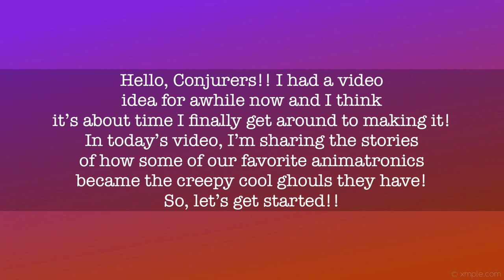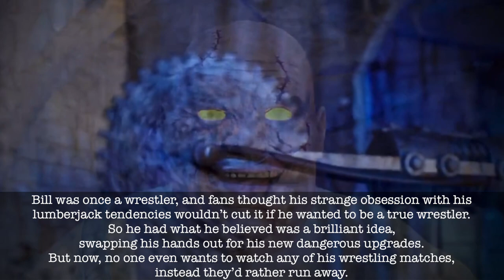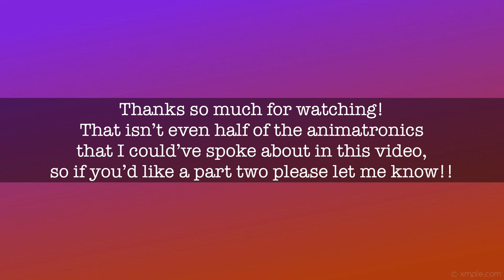How Animatronics Became Creatures In Their Stories | Spirit Halloween | Conjure Maven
Hello, Conjurers! In today's video, I'm going to be sharing the backstories of animatronics from Spirit Halloween and how they became creatures in their backstories! 🎃

I made a similar video to this one quite a few months ago, and I decided now with the new animatronics I would make a similar video to it, and the link to that video is right here if you'd like to check it out afterwards!

There are plenty more animatronics that I could include, so if you'd like a part two please don't be scared to let me know!

Links 🎃